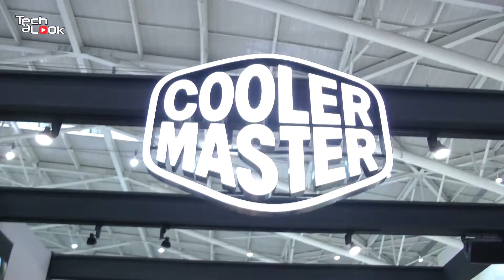Computex Coolermaster Custom MasterCase 5 客製化機殼系列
Master Case 5，客製屬於你的風采機殼

今年台北國際電腦展酷媽走的是設計風，每個人都可以是機殼設計師 ，為什麼Tommy這樣寫呢？因為 Cool Master 今年主打 Make It Yours （打造專屬與你），機殼一直是公式化想要改裝只能 Modding，這是技術活啊，不是每個人可以玩的。 因此酷媽造福大眾以簡單客製化機殼，想知道有多簡單馬上看Tommy的影片。

CoolerMaster has a new PC case at Computex this year – the modular and completely customizable MasterCase 5. The design allows you to “make it your own” – CoolerMaster's theme at Computex this year.